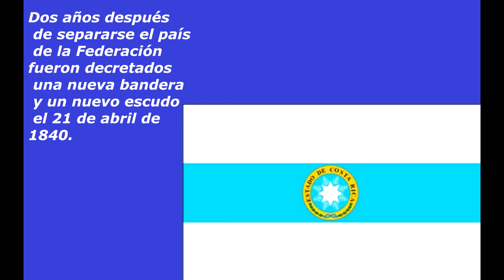Fundación de la República de Costa Rica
• Sabes ¿que se celebra el 31 de agosto en Costa Rica?
• Sabes ¿cuál fue nuestra primera guerra civil?
• Conoces ¿cómo y cuándo se dio la fundación de la República de Costa Rica?
• Te lo contamos a continuación.
En 1821, se declara la independencia de la monarquía española en las cinco provincias de la Capitanía General de Guatemala, Costa Rica, era una de esas 5 provincias y para ese entonces la más pobre y alejada.
Los primeros años de independencia fueron difíciles, entre algunas situaciones acontecidas tenemos.
Nuestra Primera Guerra Civil (1823), la guerra de Ochomogo, enfrentó a dos bandos; los imperialistas a favor de anexar el país al primer imperio mexicano y leales al emperador Iturbide (sin saber que ya para esa fecha había sido abolido) y los republicanos que promulgaban la total independencia del país.
Acontecido a ello se creó la Ley de la ambulancia, la cual decretaba que cada 4 años se debía rotar la capital entre las ciudades de Alajuela, Heredia, Cartago y San José lo que dio paso a la guerra de la liga, fue la segunda guerra civil de Costa Rica en 1835. Su detonante inmediato fue la derogación de la ley de la ambulancia, la consecuencia más importante fue el triunfo de la ciudad de San José, lo que permitió su consolidación como capital de Costa Rica.
Formamos parte de la República Federal de Centroamérica, entre el periodo de 1824 a 1838, y después de mucha inestabilidad política el 31 de agosto de 1848 con nuestro ultimo jefe de estado y primer presidente José María Castro Madriz, se proclamó formalmente a Costa Rica como una república libre soberana e independiente por ello el 31 de agosto celebramos  la fundación de la República de Costa Rica. #31 de agosto en Costa Rica#BANDERASDECOSTARICA#HISTORIADECOSTARICA